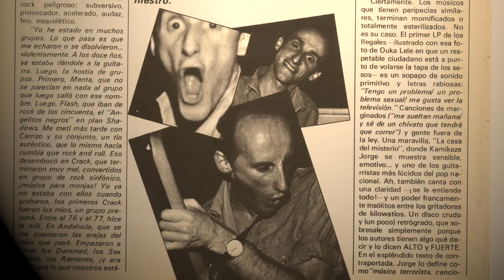Ilegales - Mi vida entre las hormigas (Trailer documental)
Avance del documental "Mi vida entre las hormigas", disponible en tiendas en formato DVD+CD a partir del 16 de junio de 2017.